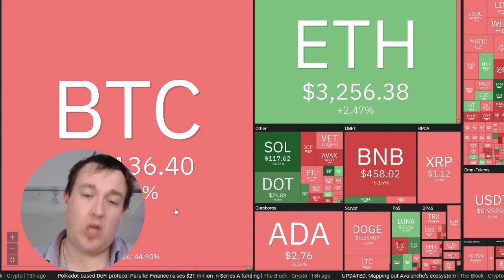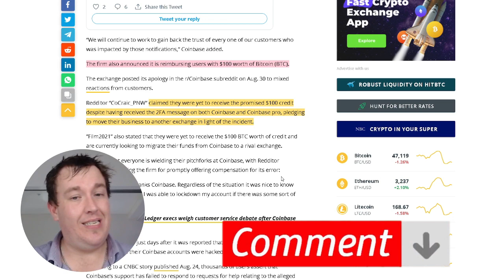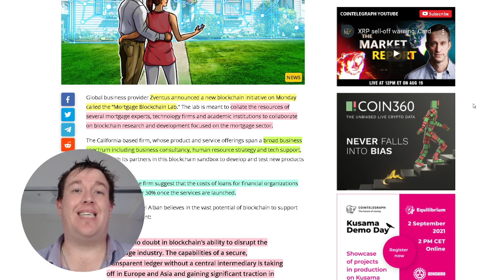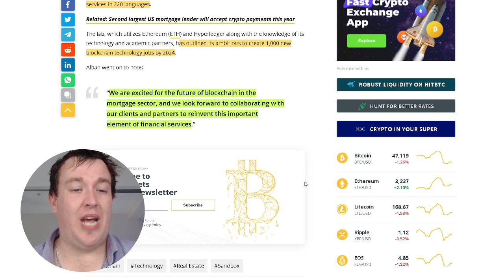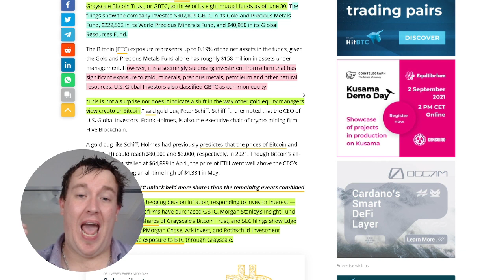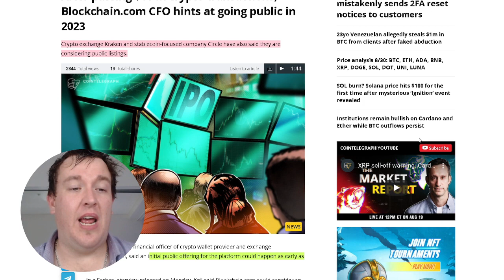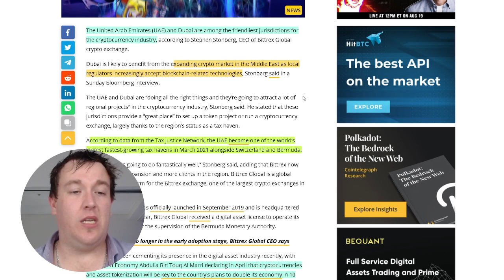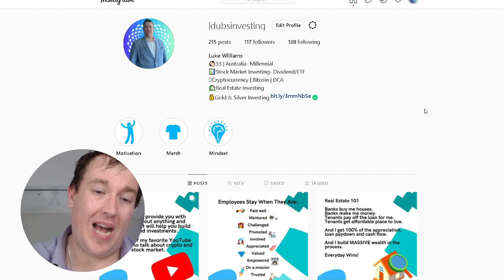Users panic after Coinbase mistakenly sends 2FA reset notices to customers.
0:00 Intro.
1:13 What is happening with crypto right now?
1:45 Coinbase sends out 2FA reset notices to users.
3:53 New Blockchain lab aims to modernize mortgage industry.
6:00 US global investor brought crypto exposure through Grayscale funds.
8:25 BlockChain.com CFO hints at going public in 2023
9:59 Dubai to benefit from expanding crypto market
11:38 Outro.

Coinbase sent an email to 125,000 users mistakenly notifying them their two-factor authentication settings had been changed.
Zventus announced a new blockchain initiative on Monday called the “Mortgage Blockchain Lab.” The lab is meant to collate the resources of several mortgage experts, technology firms and academic institutions to collaborate on blockchain research and development focused on the mortgage sector.
U.S. Global Investors added more than $566,389 worth of shares of Grayscale Bitcoin Trust, or GBTC, to three of its eight mutual funds as of June 30. The filings show the company invested $302,899 GBTC in its Gold and Precious Metals Fund, $222,532 in its World Precious Minerals Fund, and $40,958 in its Global Resources Fund.

✨The Rich Dad Summit  2-day✨
100% Online

✨Trade bitcoin like a PRo in a few days-✨

✨Trade stocks like a PRo in a few day- trail-✨

✨Forex trading from biggener to Pro- replace your income-✨

✨banking on bitcoin- best educational book around-✨

✨Prime Wardrobe is a Prime-exclusive program where your readers and followers can “try before they buy” eligible items across women’s, men’s, kids’, baby clothing, shoes, and accessories. Try up to eight items at home and pay for only what they keep- link below-✨

✨Audible Plus, a brand new all-you-can-listen membership that offers access to thousands of titles, including a vast array of audiobooks, podcasts and originals that span genres, lengths, and formats.- link below-✨

✨amazon prime✨
Our membership program offers special benefits including:

✨ (Australia, United Kingdom & New Zealand) 💲1 Free Stock on Stake✨

Use fiverr to drive outcomes for your page- outsource everything

✨All-in-One SEO Tool Suite for SEO Freelancers✨
From keyword research and backlink analysis to rank tracking and reporting, everything you need to outrank competition and generate more traffic

 Are All You’ll Need, To RANK On Google and YouTube
and get a tidal wave of FREE TARGETED TRAFFIC instantly
without knowing SEO, without building backlinks or writing any content